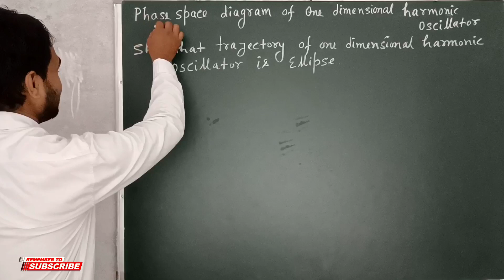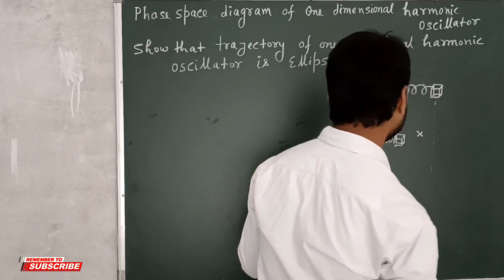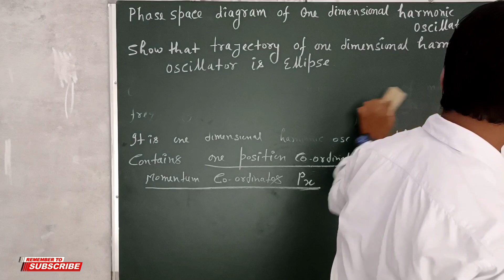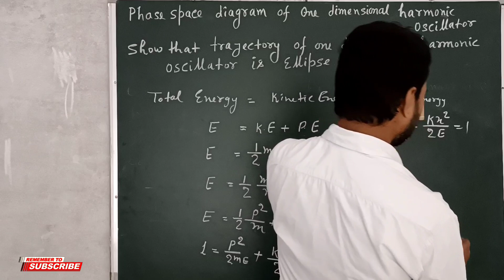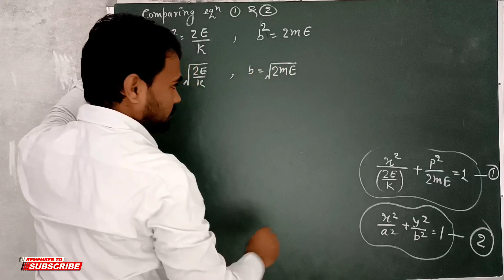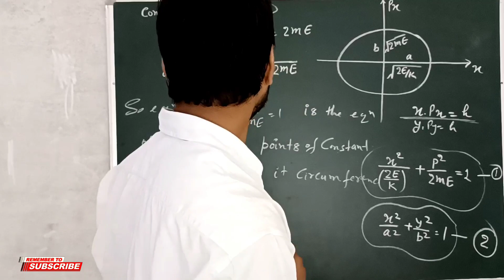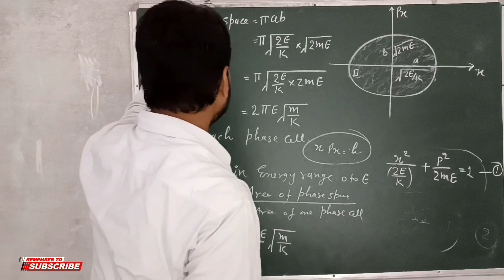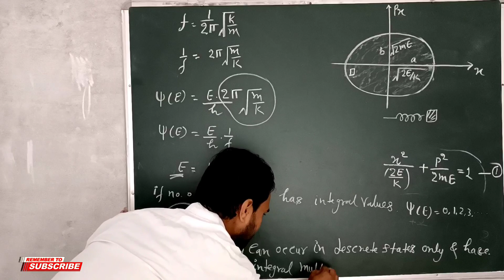Phase Space Diagram of One Dimensional Harmonic Oscillator || by dnk sir